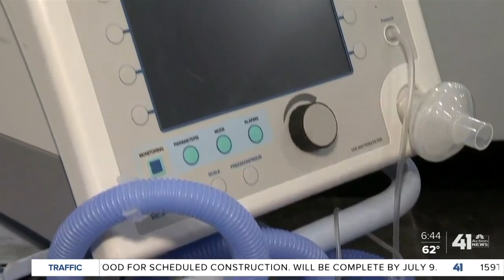Preparing for continued COVID-19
Dr. Dana Hawkinson answers questions about the future of COVID-19.